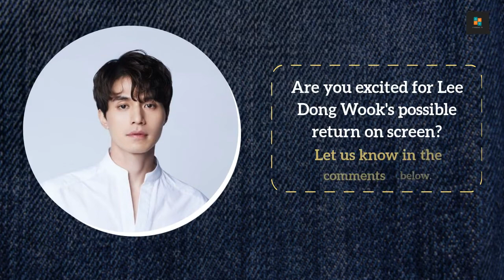Lee Dong Wook in talks for upcoming OCN drama 'Bad and Crazy'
Lee Dong Wook is in talks to play the lead in the upcoming OCN drama 'Bad and Crazy'.

According to reports, Lee Dong Wook recently received an offer to star in the new OCN drama, and only the final stages of negotiation are left.